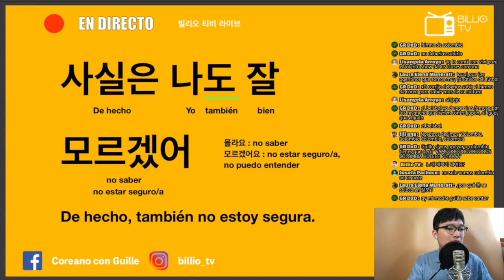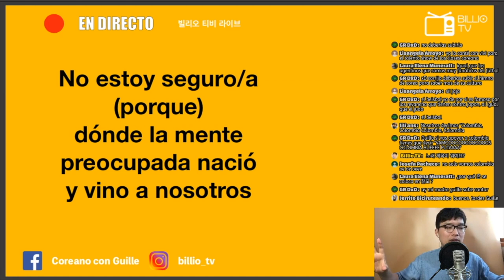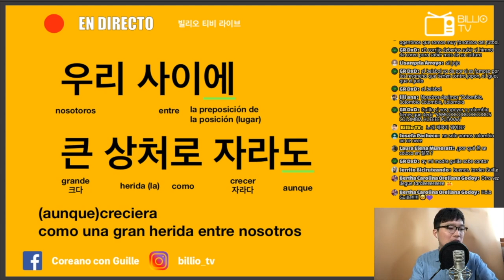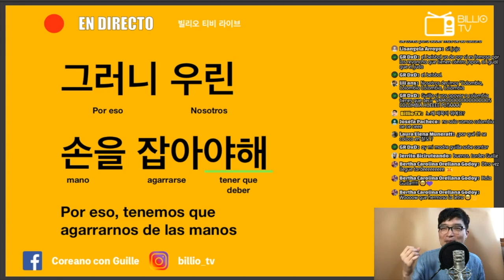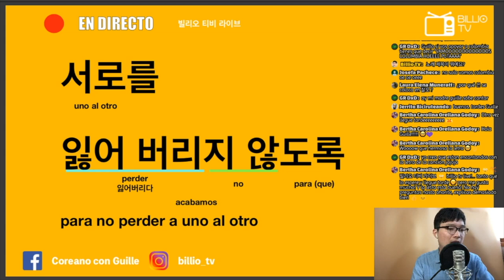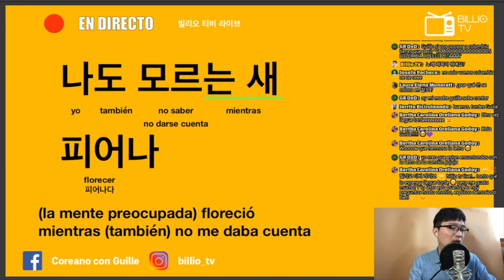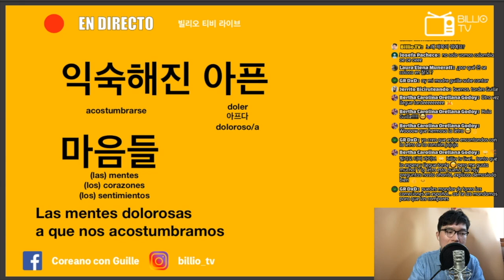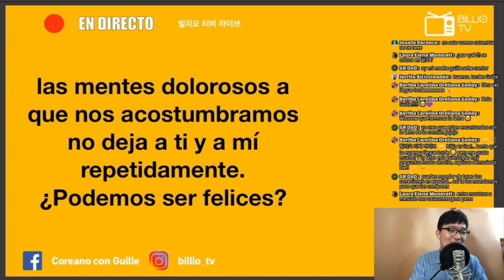La Traducción de Kpop | 백예린 (Yerin Baek) - 그건 아마 우리의 잘못은 아닐거야 - Quizás eso no sea nuestra culpa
Este video es el resumen de Billio TV en Directo al 26 de marzo de 2019.
Se trata de la traducción de la latra de un canción de Kpop:
Artista: 백예린 (Yerin Baek)
Título: 그건 아마 우리의 잘못은 아닐거야 (Quizá eso no sea nuestra culpa.)

Si quieres estudiar la gramática básica del idioma coreano, aquí está la lista de los videos: